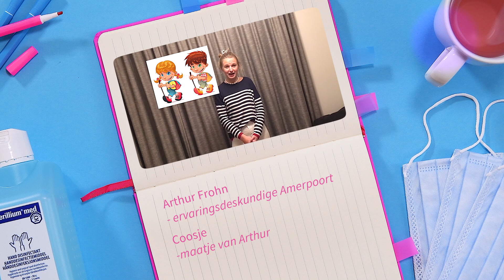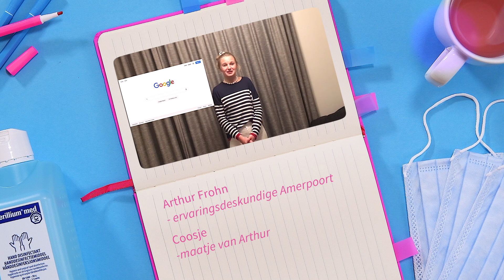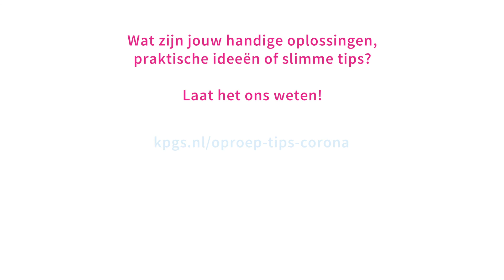Vlog Arthur - Dankzij Maatjesproject samen leuke dingen doen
Arthur Frohn is ervaringsdeskundige cliënt bij Amerpoort. Hij woont ambulant, en door de maatregelen rondom corona voelt hij zich af en toe een beetje eenzaam. Via het Maatjesproject vond hij een leuk maatje.